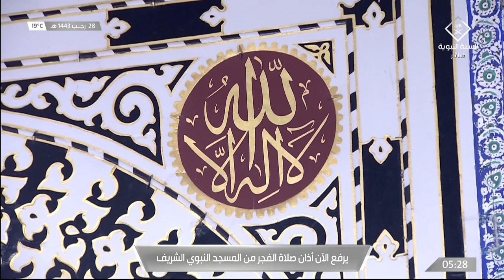1st Mar 2022 Madeenah Fajr Adhaan Sheikh Anas Shareef